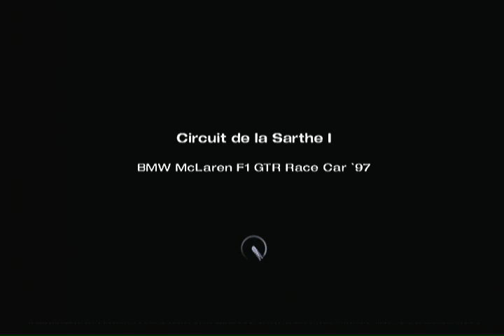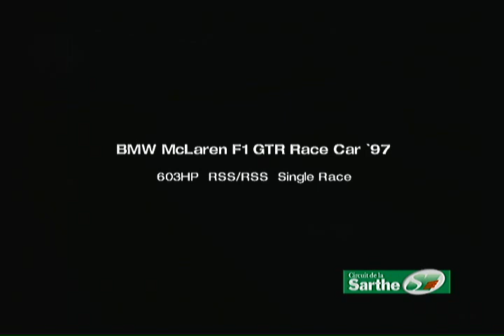bmw mclaren f1 gtr race car 1997 gt4 ps2 circuit sarthe le mans